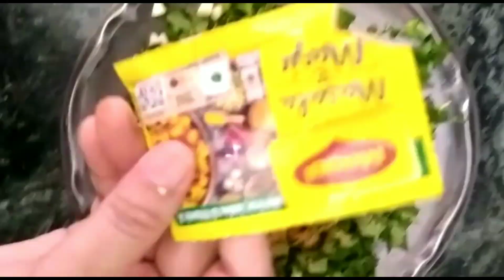कर्मी साग के पत्ते का रिकवच (Desi recipe)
करमिसाग के पत्ते का रिकॉर्ड देसी स्थानीय रेसिपी